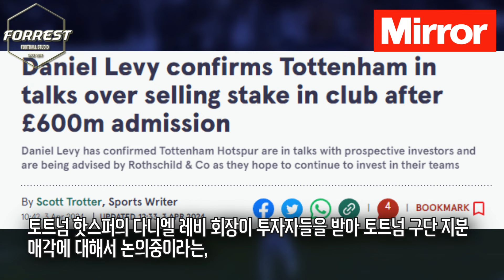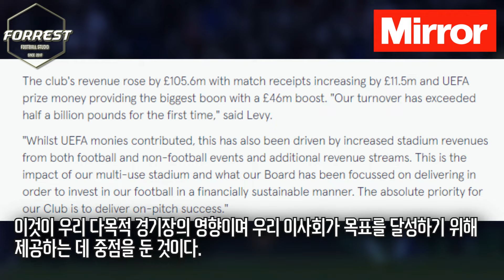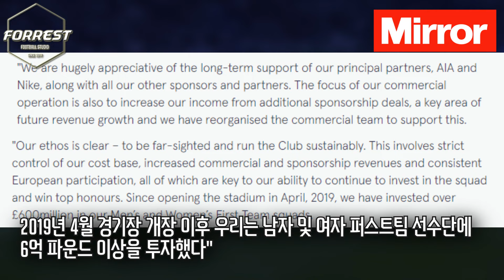토트넘 미쳤다 레비 회장 충격선언! 토트넘 지분 일부 매각 추진, 대대적 투자 들어간다! 손흥민 연봉 인상 가능할까?